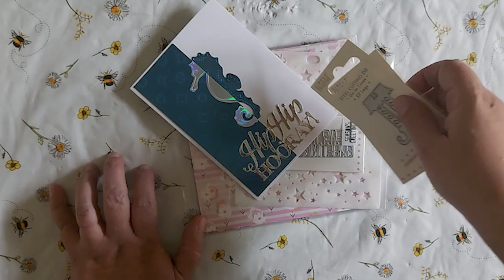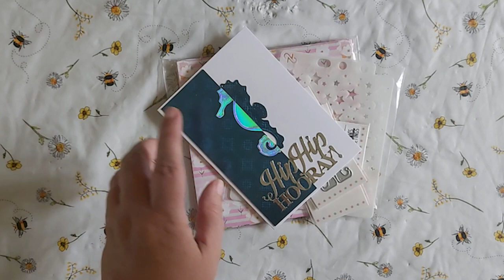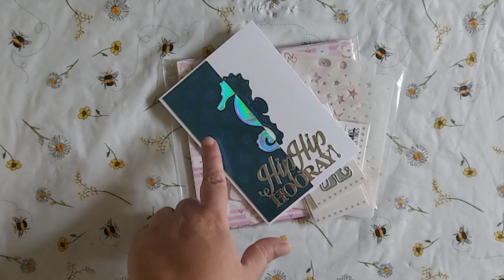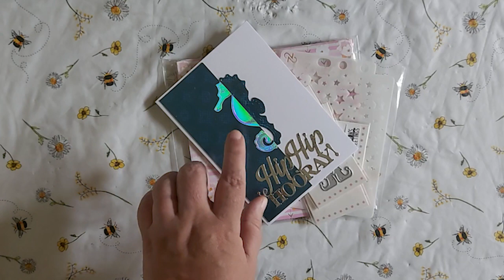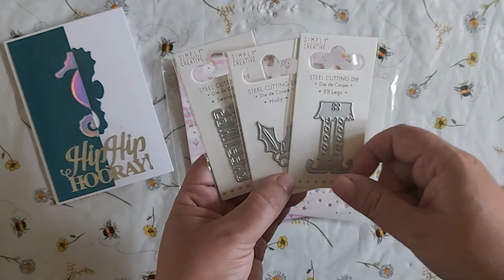VR'S, A BIT OF AN UPDATE AND WINNINGS FROM THE LOVELY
Ros channel. @PapercraftingwithRos
Bex channel. @bexcraftsandmore
Amber channel...@amberskintyrecrafts6326
Sabine channel. @crosskeyscrafts5782
Please check out these lovely channel's and join their awesome giveaway's.
FIND ME:
Thank you everyone for all the continued support it is very much appreciated.

*BE ADVISED*
This channel is for ADULTS ONLY.
Using metal dies, sharp tools, glues can be dangerous for children.
It is the parents and or guardians responsibility to know what their child/children are viewing.